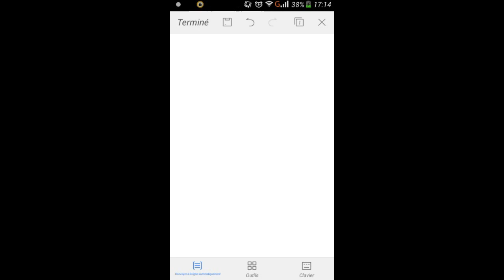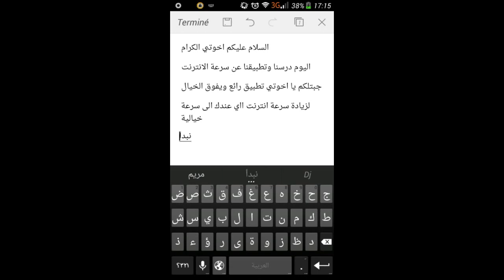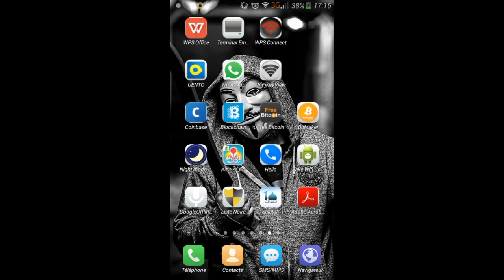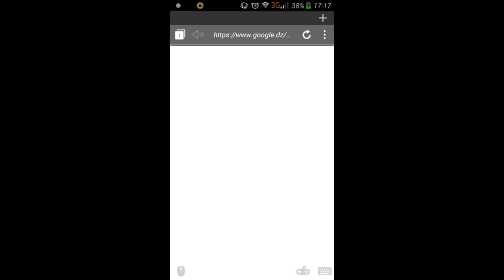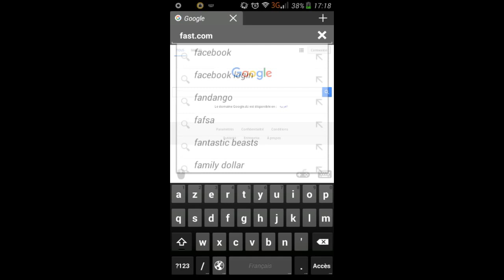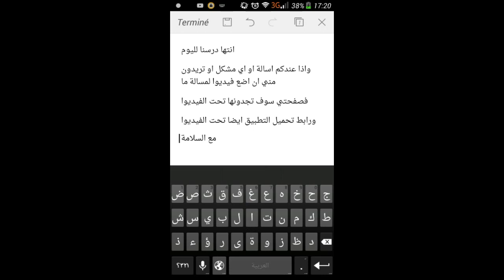youtube video #-DK8iXK3qeI